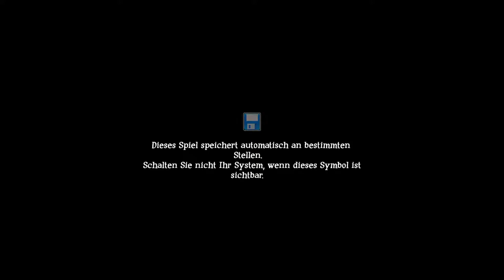Masquerade The Baubles of Doom ✮01✮ Angezockt -1080p | 60Fps | PS4-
Masquerade The Baubles of Doom angezockt German PS4
Publisher: Big Ant Studios
Entwickler: Big Ant Studios
Plattform: PC, PS3, PS4, XB360, XB1
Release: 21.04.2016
Genre: Action, Adventure

GamersCheckLP Homepage

TeamSpeak

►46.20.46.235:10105